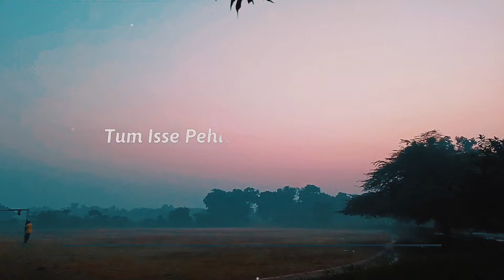Mai Mera Dil Aur Tum Ho Yaha ❤️_Audio Edit_ || BlackScreen Lyrics ✨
new trending status video new trending love

Whatsapp status new Instagram story status